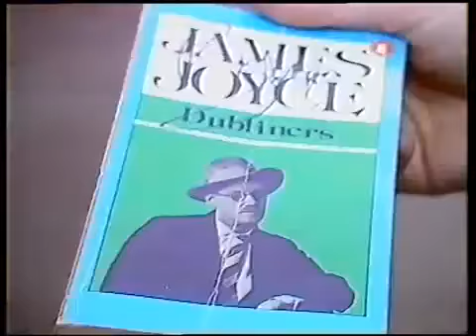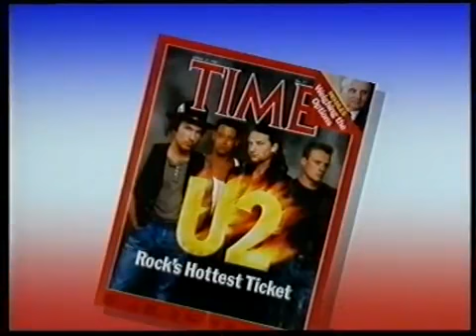U2 on "Today Tonight", RTÉ's Archives, 1987 (1/2)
U2 on "Today Tonight" show, RTÉ's Archives, 1987.